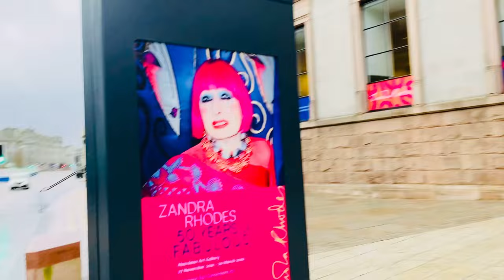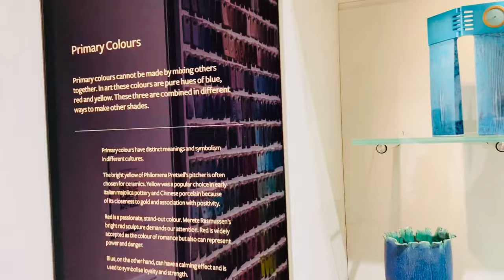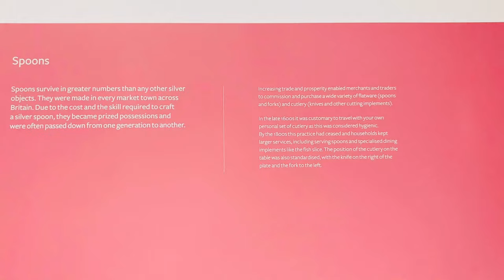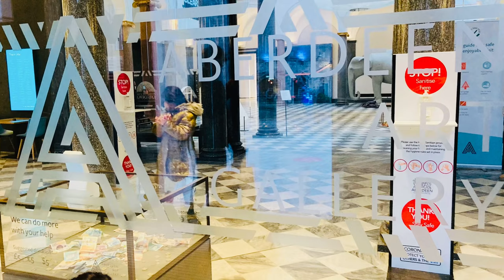Aberdeen Museum | Aberdeen Art Gallery | Abrdeen, Scotland walking tour | Scotland’s best buildings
Aberdeen Art Gallery is home to one of the finest collections in the country.

From Brueghel to Borland, Landseer to Lambie and from Guthrie to Gibb, Aberdeen Art Gallery’s collection spans over 700 years and includes a staggering range of works by artists, designers and makers. For over 130 years we have been acquiring the best and most interesting contemporary artworks. Today this Recognised Collection of National Significance is regarded as one of the UK’s finest. We are proud to care for these treasures on behalf of the people of Aberdeen and to share their stories with all our visitors.

The Building

Designed in the neo-classical style by Alexander Marshall Mackenzie, Aberdeen Art Gallery opened in 1885. It was extended in the 1920s with the addition of the Cowdray Hall concert venue, the interior Remembrance Hall and the exterior Cenotaph, all by the original architect. Discover more about the Art Gallery’s history, what we collect and why here.

Today I would like to share Aberdeen museum tour

Hopefully you guys like my video

Gaye holud | লন্ডনে বাঙ্গালীয়না গায়ে হলুদের অনুষ্ঠান | ছোট ভাইয়ের গায়ে হলুদ সন্ধ্যা👇🏻👇🏻

Aberdeen Museums
Aberdeen
Aberdeen Scotland
Scotland
Scotland museum
Aberdeen Art galleries

Music use :
Autum music